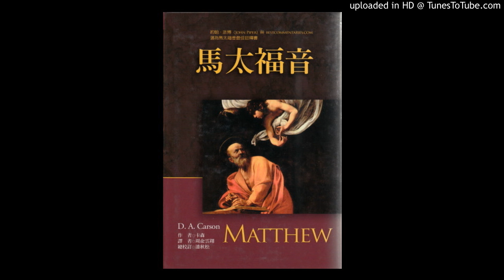马太福音福音性查经：《你所追求的，可能正是你的拦阻！》马太19章